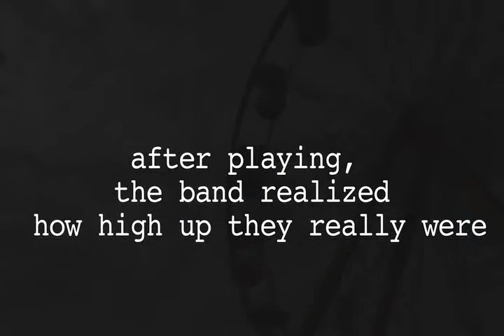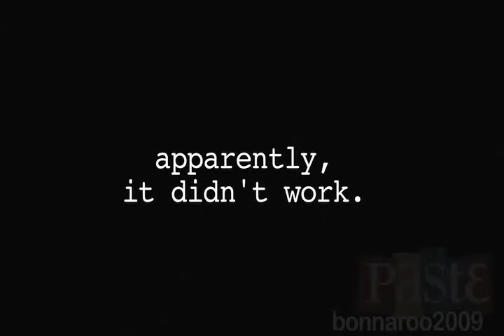Chairlift - "Afraid Of Heights" Bonnaroo 2009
Chairlift - Afraid of Heights
Recorded Live: 7/9/2009 - A Ferris Wheel at Bonnaroo (Manchester, TN)